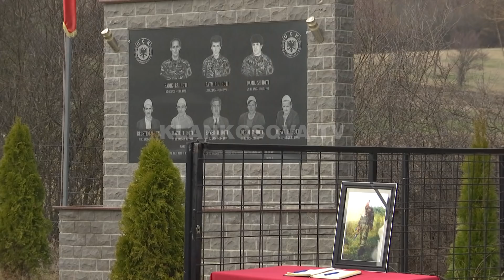Dje e varrosi djalin, sot u varros vet - 09.03.2020 - Klan Kosova